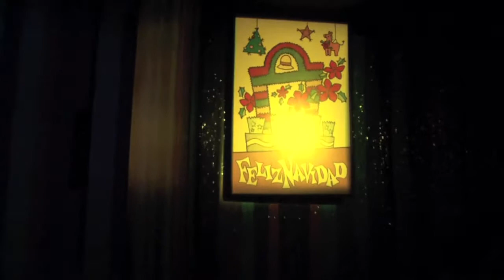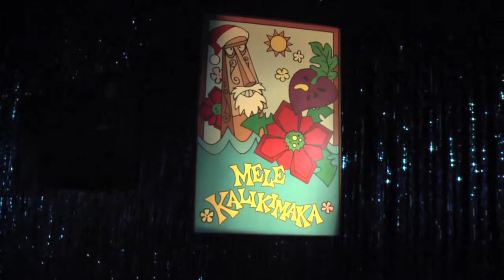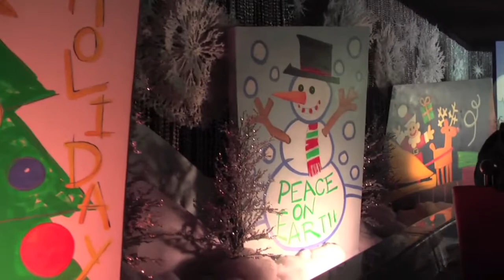Disneyland: it's a small world holiday- Ride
This is the interior of it's a small world during the holiday celebration at Disneyland Resort.  Enjoy!